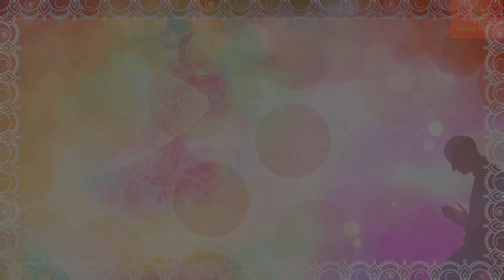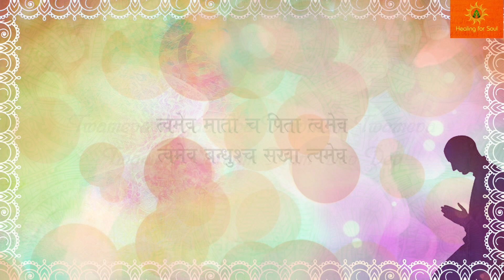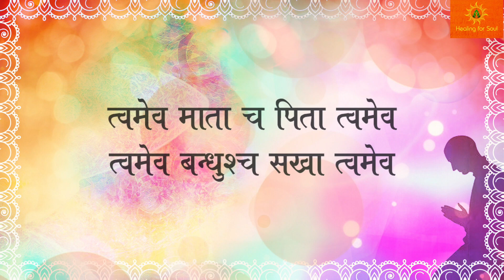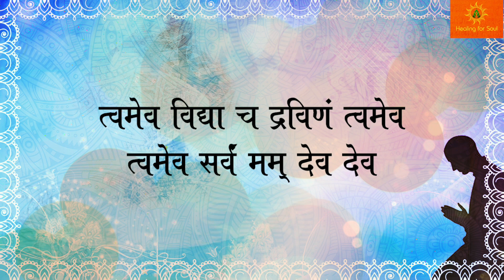Popular Mantra with Lyrics - Twameva Mata Cha Pita Twameva | Very Powerful Mantra for Happiness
Tvam-Eva Maataa Ca Pitaa Tvam-Eva |
Tvam-Eva Bandhush-Ca Sakhaa Tvam-Eva |
Tvam-Eva Vidyaa Dravinnam Tvam-Eva |
Tvam-Eva Sarvam Mama Deva Deva ||

                This is a daily prayer of the Hindus chanted at the end of the daily pooja. It is a salutation to the Guru who has shown the path to the heavenly abode of peace. It is prayed that God you are my mother and you are my father, who lovingly nurtures me and helps me in all my need and always guides me in the right direction,  so that I may grow to be a good human being. He is the relative whom I can always find beside me at all times during good and bad. God or Guru is also the best friend who can be trusted in hard times of need, on whom I can depend on all times of happiness and sorrow.

            It is also prayed that God who is the truth, is the knowledge through whom my intellect has been illuminated, and I am able to recognise the right path for living. He is my treasured wealth and is most precious to me. Guru is everything in one’s life, he is the whole world and the Supreme God, without whose grace and blessings nothing is possible. Hence I surrender myself completely to the Supreme Lord, who is my Universe and everything.

Healing For Soul के सुपरहिट मंत्र